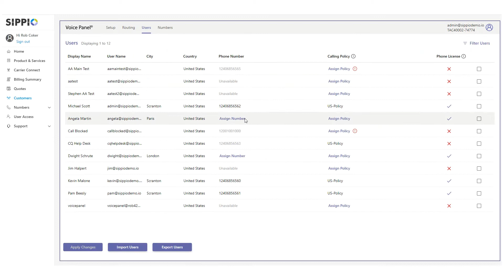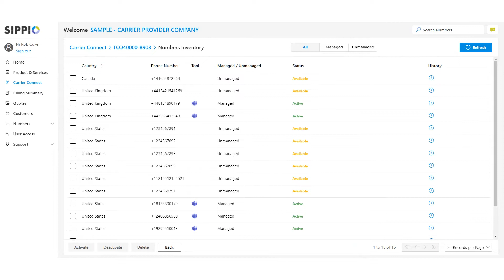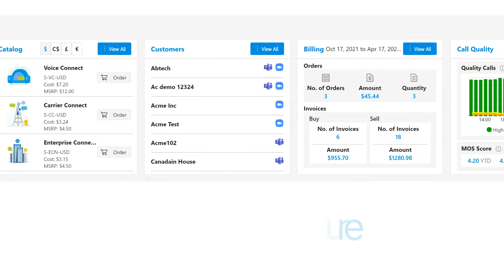SIPPIO - Microsoft Operator Connect Accelerator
Follow us for more quick tips on putting Voice in Microsoft Teams and Zoom.
SIPPIO enables Voice into Microsoft Teams and Zoom with Microsoft Direct Routing and Cloud Peering.